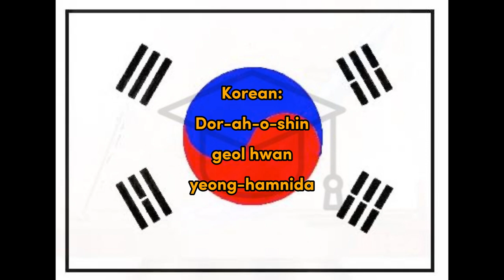Hwan Yeong Hamnida - Korean for Welcome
Word for Today translation for fun and easy learning and education, Welcome, Korean